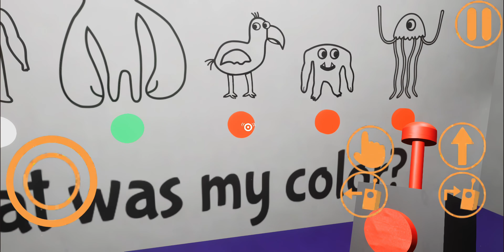Garten of Banban | FULL GAME - Walkthrough, No Commentary, 4K, Android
Garten of Banban | FULL GAME - Walkthrough, Gameplay, No Commentary, 4K, 60 FPS, ULTRA HD, Android